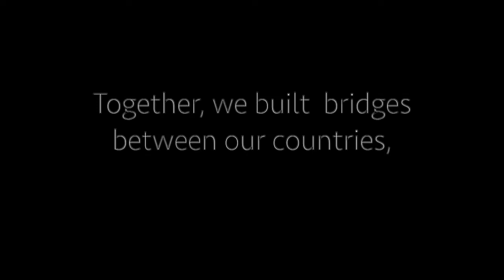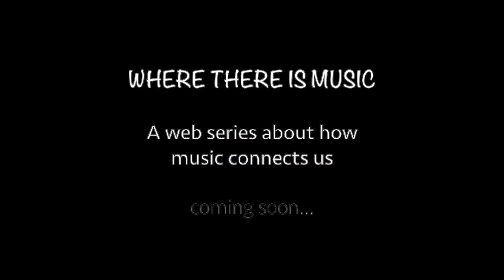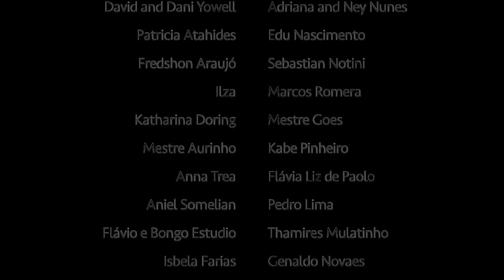Wherever There Is Music Promo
Promotional video for the upcoming web series that explores the ways that music builds bridges to connect us through culture, travel and artistic collaboration.